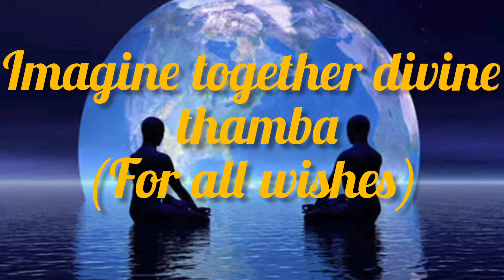how to use thamba for multiple wishes#lawofattraction switch words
how to use thamba for a multiple wishes chant the switch word 108 time twins of a day and see the magical in your life have a faith and trust and chant full intention and visualisation about your wish keep intention in your mind